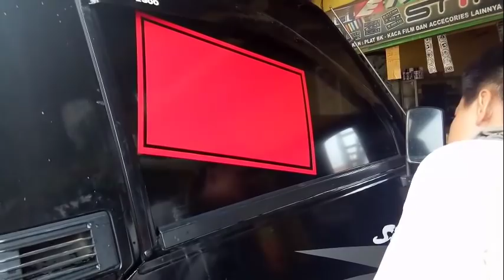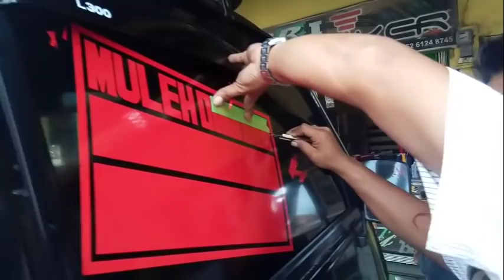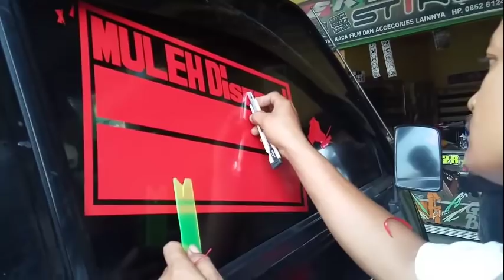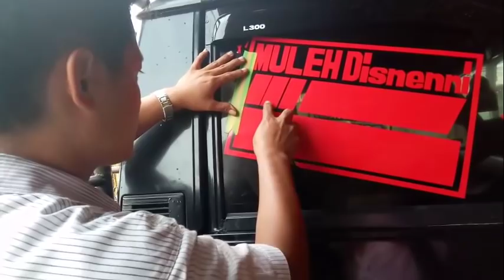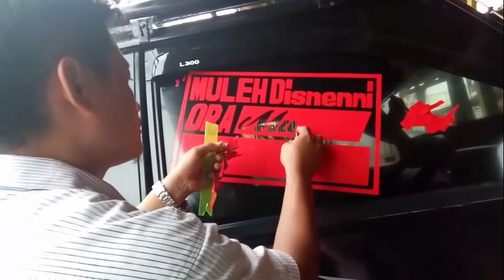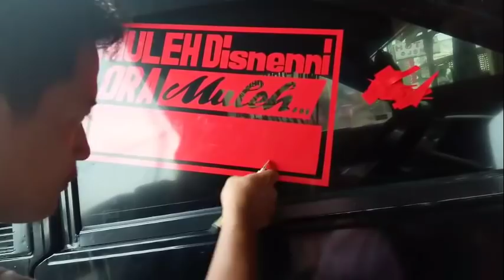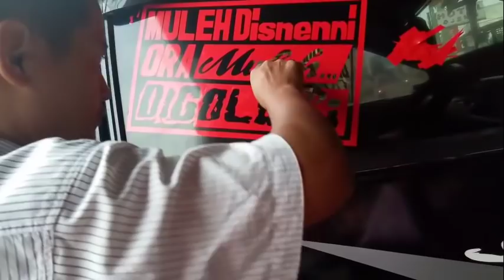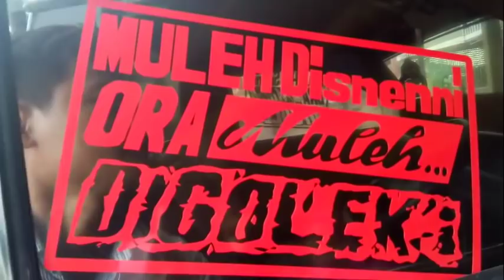HITUNGAN MENIT!! CUTING STIKER MANUAL PALING MANTAP DI DUNIA